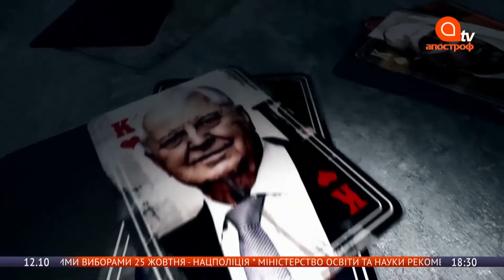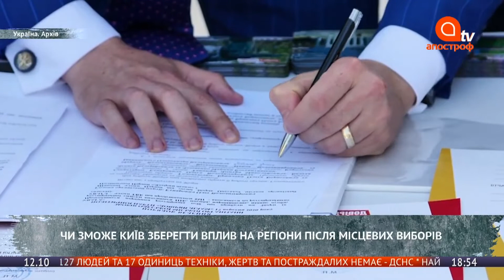Зеленский не Путин и сидит на шпагате. Никто не хочет идти в Слугу народа. Децентрализация Украины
Почему Владимир Зеленский далеко не Владимир Путин и как он оказался на политическом шпагате. Из-за чего никто не хочет идти в Слугу народа. Децентрализация Украины может усилится если Слуга народа проиграет.

Эти и другие темы обсудили в эфире программы «Розклад Кулініча» на Апостроф TV с политтехнолог Алексей Голобуцкий и политический эксперт Валентин Гладких вместе с ведущим Юрием Кулиничем.

0:00 Представление гостей Голобуцкий и Гладких
1:44 Батькивщина может получить часть власти во всех регионах
5:09 Слуга народа может выиграть выборы максимум в 2-3 городах
8:16 Зеленский сидит на шпагате
10:23 Местные элиты усилятся на выборах
15:05 Правительство Шмыгаля скоро уберут
19:17 Слуги народа нашли правильную тактику на местные выборы
23:10 Политика в Украине - шикарный бизнес
29:39 В Украине нет людей, которые могут решить любой вопрос
33:25 Никто не хочет идти в Слугу народа
36:03 Мэры городов использовали карантин в свою пользу
39:30 У власти вообще нет понимания того, как бороться с коронавирусом
44:50 Зеленский не Порошенко и не Янукович
47:20 Местные выборы могут отменить в любой момент

«Апостроф TV» - информационный телеканал. В 2019 году канал получил лицензию на спутниковое вещание сроком на 10 лет. 1 июня 2020 года «Апостроф TV» запустил вещание на спутнике Astra 4a. Главными партнерами канала являются Международный центр перспективных исследований и интернет-издание «Апостроф». Слоган телеканала - «Смотри, слушай, знай». Видеоматериалы доступны на условиях лицензии Creative Commons "Атрибуция - некоммерческое использование - без производных произведений" 4.0